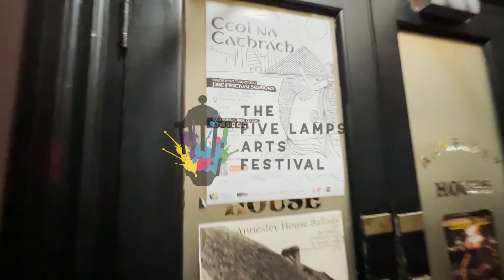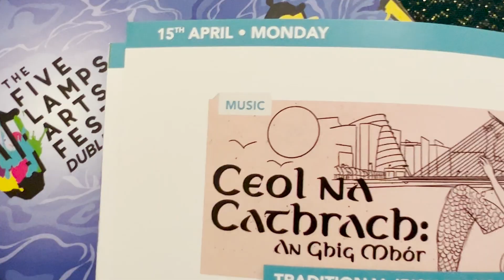Ceol na Cathrach (Music of the City) at the Five Lamps Arts Festival 2024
The @5lampsartsfest kicked off the 2024 program with Ceol na Cathrach (Music of the City): a bilingual series of 4 gigs showcasing the best traditional music and songs of our local talented musicians.

📅 When: Every Wednesday until April 10th
🕗 8:00 PM
🏠 at Annesley House (70 North Strand Rd)

The grand finale, Ceol na Cathrach: An Ghig Mhór (The Big Gig), will feature all acts for a spectacular performance at Ivy Church (St.Columba’s Church, North Strand) on Monday, April 15th.

Mark your calendars and secure your tickets now!